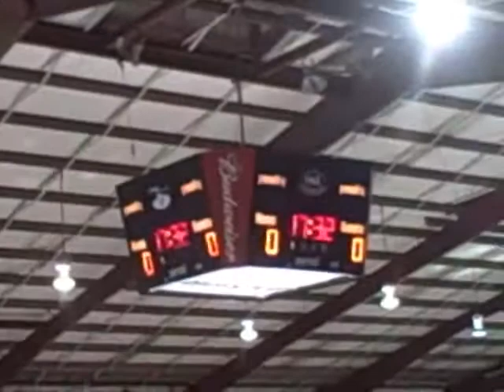El Paso Rhinos....Oct 25 ,09